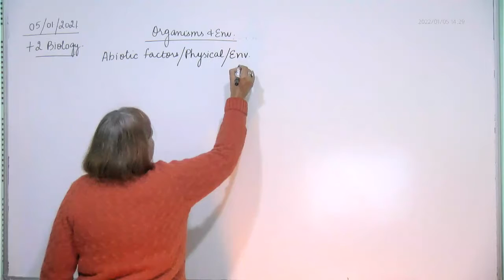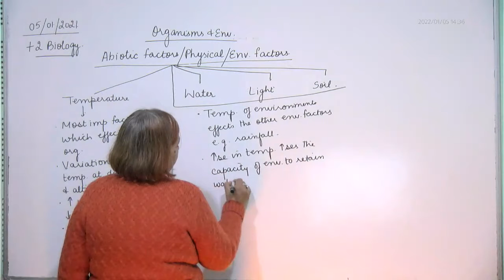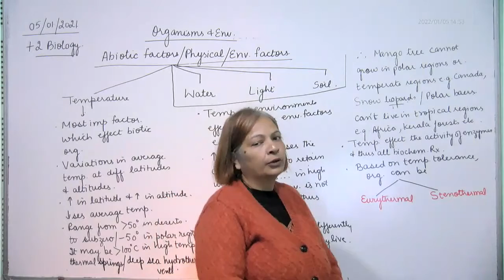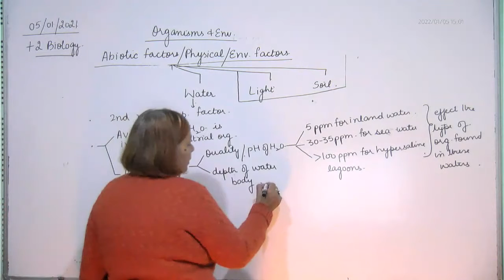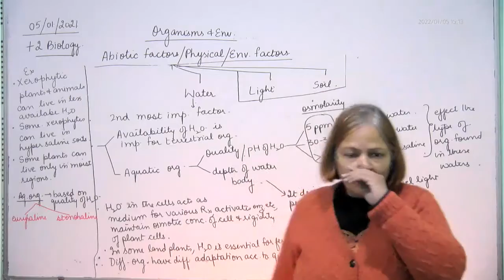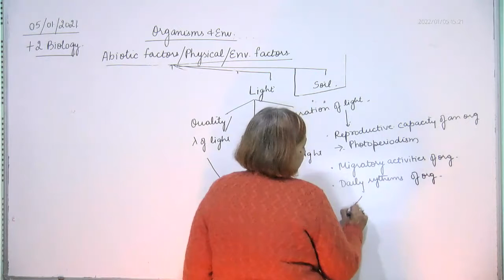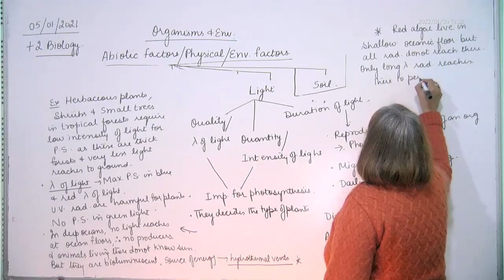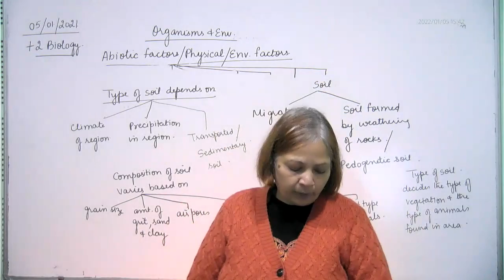+2 Biology, org. & env.2, 05.01.2022